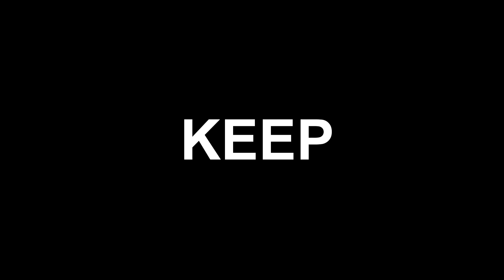Introducing FROSTY KIEKKO-VANTAA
Team Frosty & Kiekko-Vantaa aloittavat yhteistyön tuomalla ensimmäisen Mestis-seuran mukaan eurheiluun. Yhteistyön tarkoituksena on viedä Vantaalaista eurheilu- ja urheilukulttuuria eteenpäin.

Pilottihankkeena Team Frosty & Kiekko-Vantaa tuovat tulevalle FCL kaudelle uuden joukkueen nimeltä FROSTY KIEKKO-VANTAA

Yhteistyö pitää sisällään molempien joukkueiden brändien edustamista. Team Frosty kantaa pelikentillä Kiekko-Vantaan logoa pelipaidoissaan, ja on hyvin läsnä Kiekko-Vantaan tulevissa tapahtumissa / Otteluissa.

Virtuaalikentillä Team Frosty pelaa Kiekko-Vantaan väreissä, mutta jatkossakin joukkue pelaa Team Frostyn logon alla.

Yhteistyön myötä Kiekko-Vantaa & Team Frosty alkavat myös aktiivisesti tuottamaan sisältöä yleisölle.

"Yhteistyö lähti käyntiin Team Frostyn halusta tuoda Vantaa eurheilun maailmankartalle. Kiekko-Vantaa oli luonnollinen yhteistyökumppani tähän. Olemme kesän ajan rakentaneet tätä yhteistyötä yhdessä."- Semih Sahin. Hallituksen Puheenjohtaja, Team Frosty

"Todella hieno juttu, että pääsemme tekemään yhteistyötä Team Frostyn kanssa. E-urheilu on kovassa nosteessa ja tässä yhteistyössä on mahdollisuus tehdä asioita, joita ei ole kukaan ennen tehnyt. Halusimme lähteä tekemään ensimmäisenä Mestis-seurana yhteistyötä E-urheilujoukkueen kanssa"- Mikko Mannonen. Viestintäpäällikkö, Kiekko-Vantaa

FROSTY KIEKKO-VANTAA pääsee tositoimiin jo ensiviikolla, kun NHLGamerin ylläpitämä Finnish Champions League (FCL) alkaa 24.8. Joukkue on ollut erittäin hyvässä terässä harjotuskauden aikana ja valmiina uusiin kokemuksiin yhdessä Kiekko-Vantaan kanssa.

"Fiilikset on mahtavat, iso kunnia päästä edustamaan näin perinteistä seuraa. Päästä edustamaan oikeaa jääkiekkojoukkuetta on varmasti jokaisen virtuaalijääkiekkoilijan unelma. Koko Joukkue on todella innoissaan!" - imosi1,Frosty Kiekko-Vantaa Kapteeni